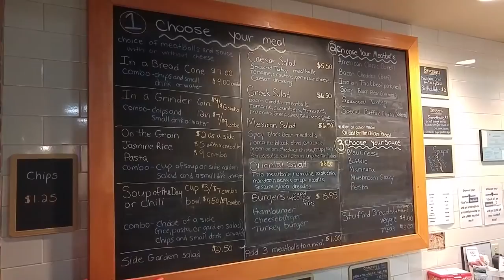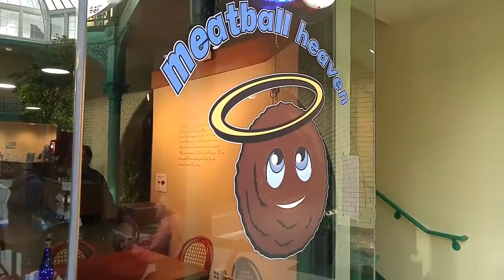Meatball Heaven Dinner & Jazz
Meatball Heaven, the Work To Learn restaurant of Boys & Girls Village, celebrates National Meatball Day with Dinner & Jazz. CT DCF Commissioner Joette Katz was among those who attended the event.